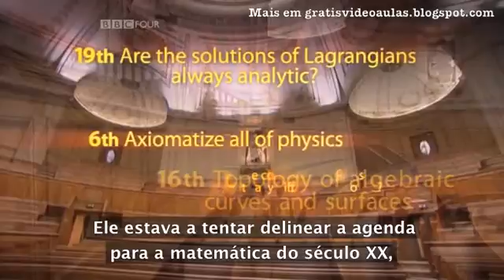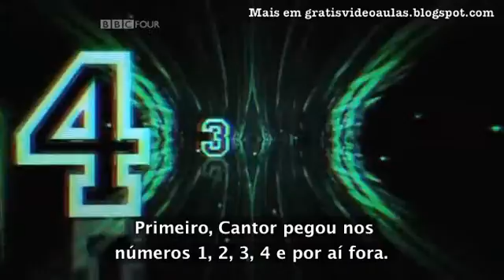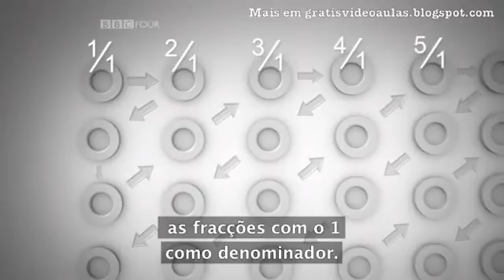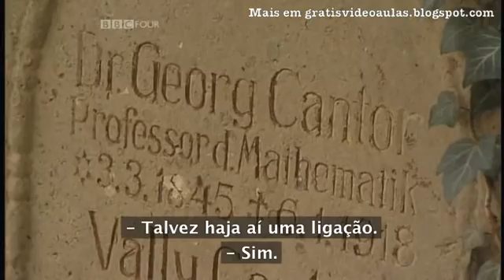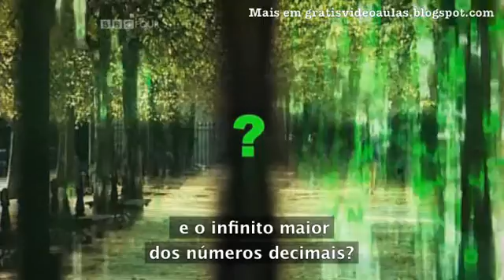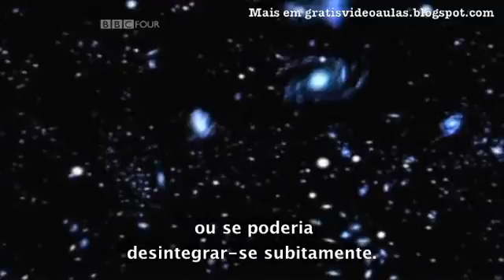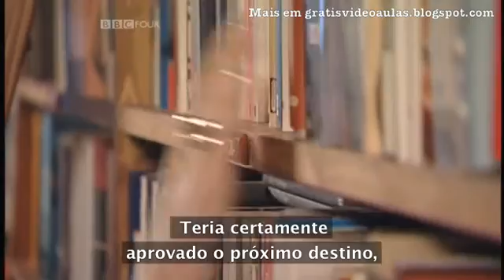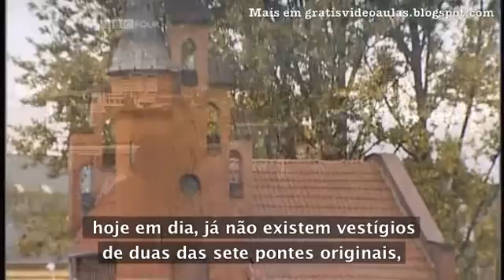A História da Matemática 4. Para o Infinito e Além Parte 1